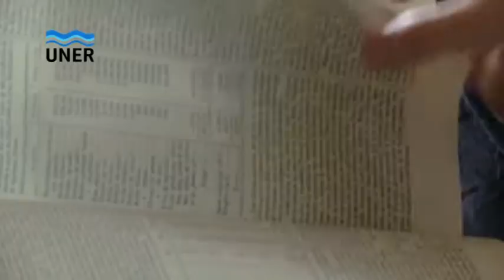40 AÑOS DE LA UNER